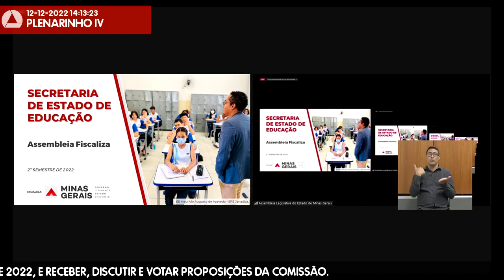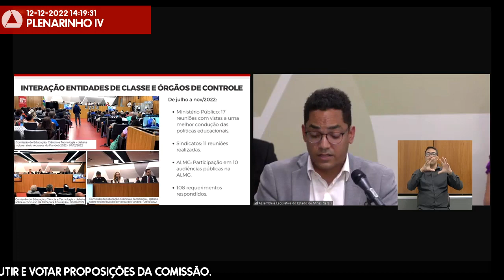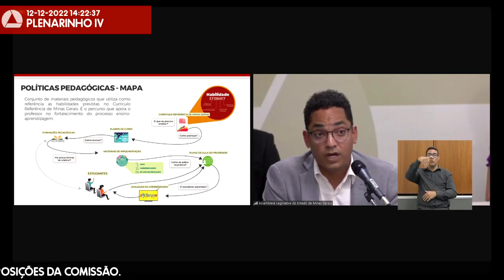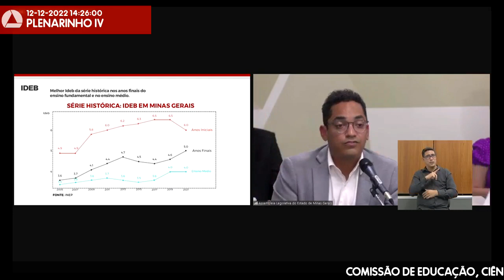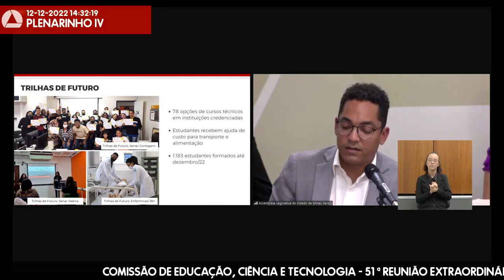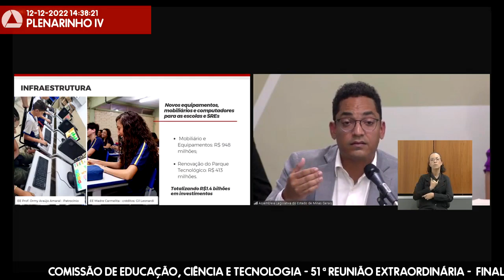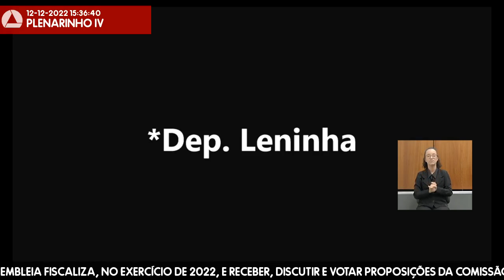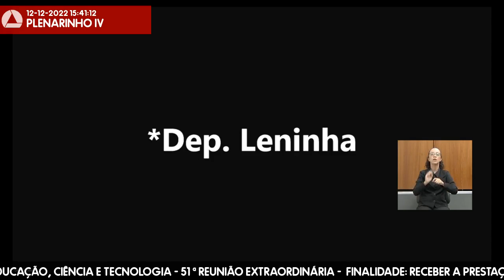12/12/2022 14:00 - Comissão de Educação, Ciência e Tecnologia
Finalidade da audiência: Receber a prestação de informações sobre a gestão da Secretaria de Estado de Educação, no âmbito do Assembleia Fiscaliza, no exercício de 2022, e receber, discutir e votar proposições da comissão.